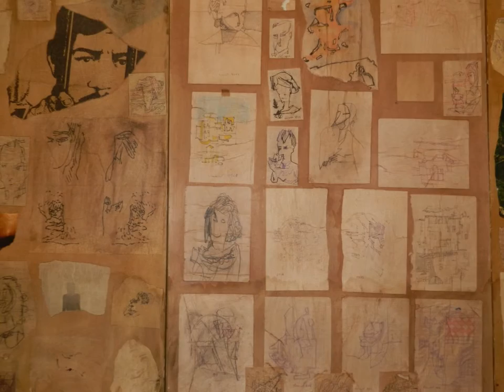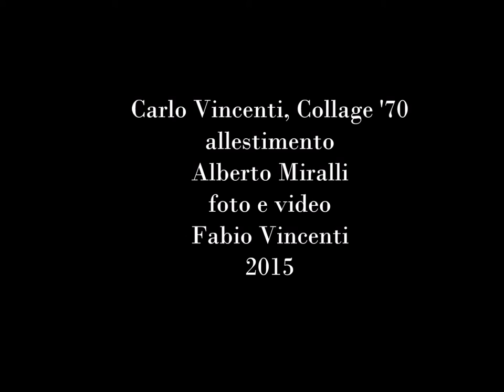"Carlo Vincenti, Collage '70" alla galleria Miralli.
13 dic. 2015 -
La mostra, curata da Alberto Miralli, presenta venticinque collage inediti, realizzati su tela e su cartone nei primi anni Settanta, provenienti da collezioni private. I collage di Carlo Vincenti, definiti da Mirella Bentivoglio “come le toppe sui sacchi di Burri” (2004), sono tra le opere più innovative della sua produzione e il particolare allestimento del curatore ne esalta la peculiare qualità evocativa, una diversa celebrazione dei frammenti raccolti dall’artista, “un passeggiatore instancabile e senza meta definitiva” (Marta Francocci, 1994). Video di fabiovincenti2015; musica di Jared C. Balogh,